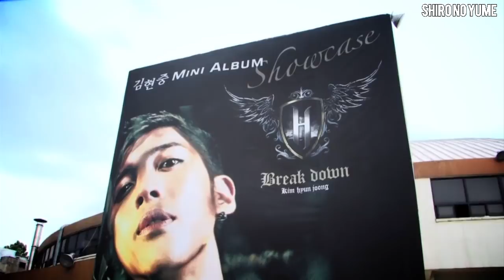Fin del Caso Kim Hyun Joong ** Sra. Choi Culpable** / Shiro No Yume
No olviden compartir el video con el TeamChismeKoreano